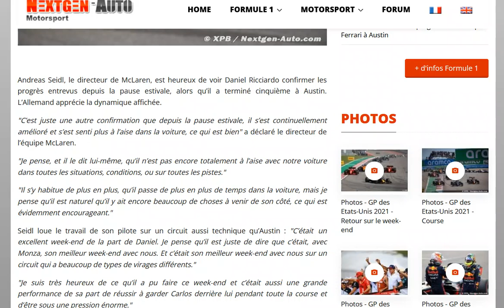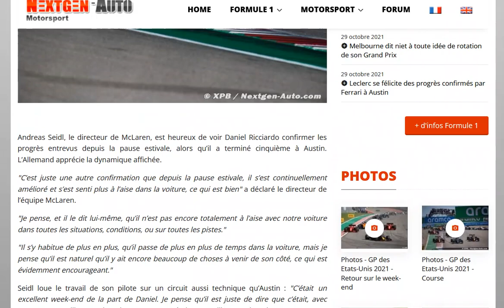Andreas Seidl déclare que la course de Ricciardo à Austin est une confirmation de ses progrès !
A voir les suivantes quand même ...